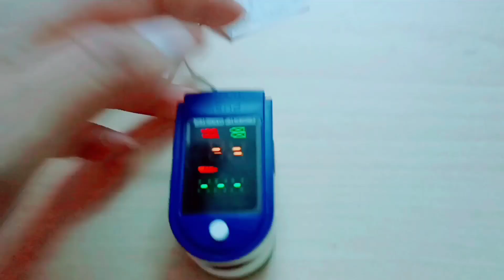Oximeter @ Rs 400 |Sabse Sasta Oximeter and Pulse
400 Rs. ka Oximeter